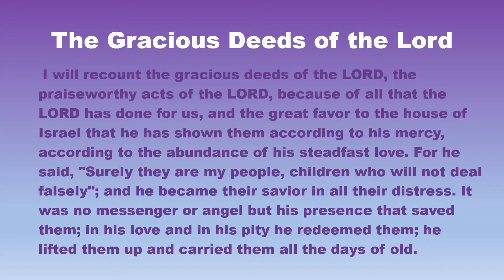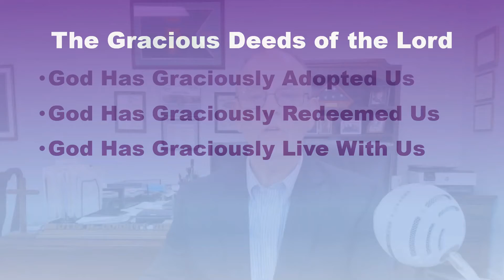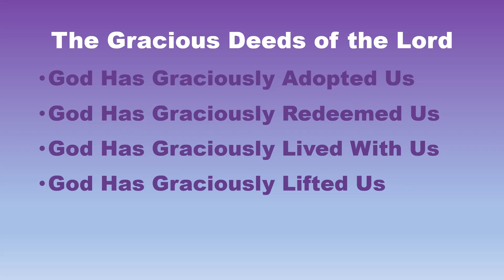05 The Gracious Deeds of the Lord Isa 63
A message for the first Sunday after Christmas